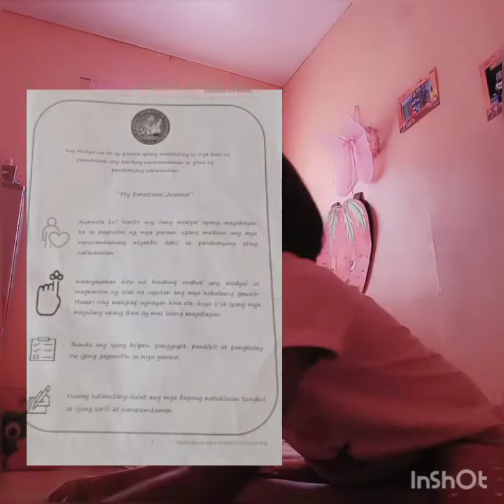Learning from home Part 1♥️🤗(My first module in the new normal)